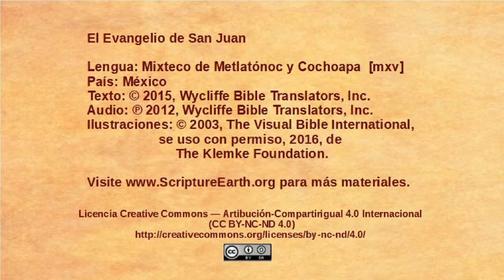Mixteco de Metlatónoc y Cochoapa- John 18:28-40 - Pilate questions Jesus [mxv]